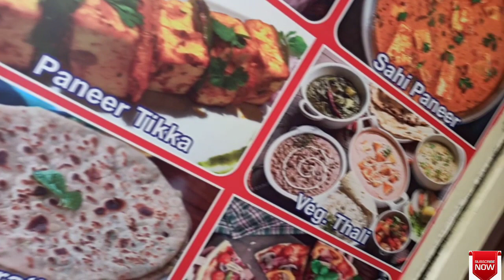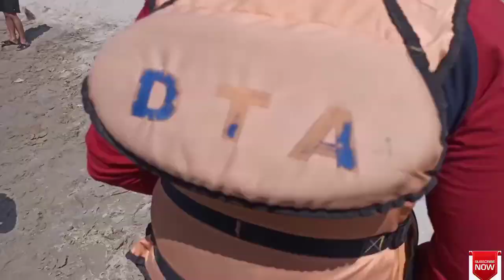Adventurous Rafting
To phr aag ki thrh faila do ese dosto me apne